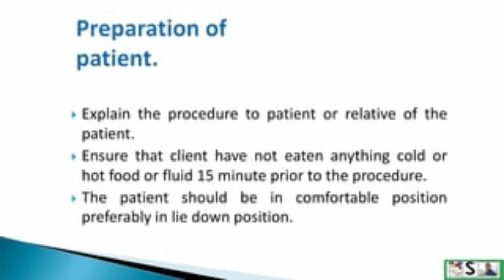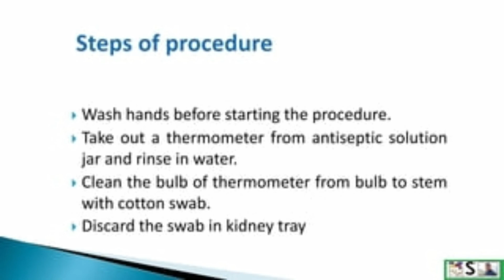Temperature tray articles and process! Temperature tray articles and process in bengali!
In this video we learn Temperature tray articles and process. Easy process to make temperature tray in nursing. How to measurement temperature.

Temperature tray articles and process# Temperature tray articles and process in bengali#temperature tray in nursing #
temperature tray #
Temperature tray in bengali#
How to make temperature tray#
Temperature tray articles#